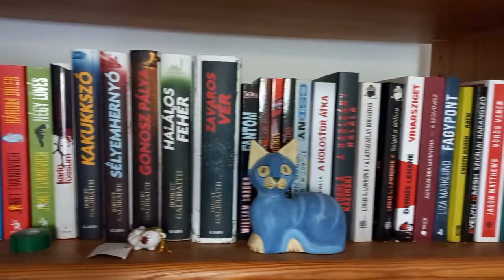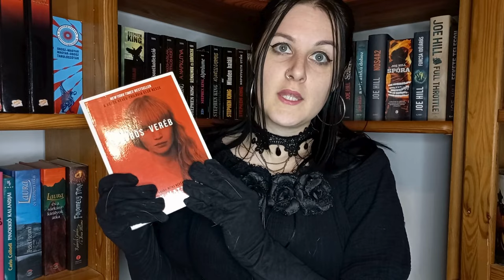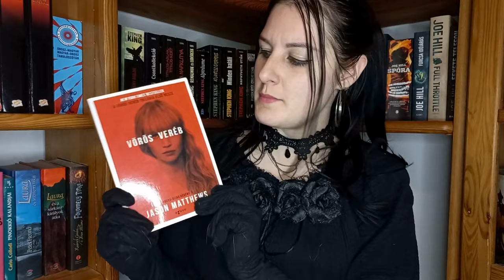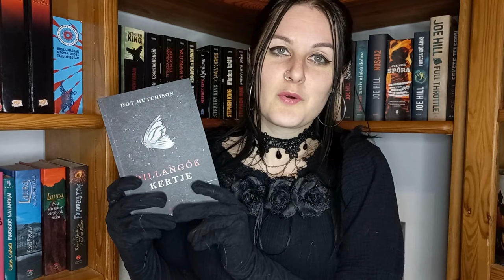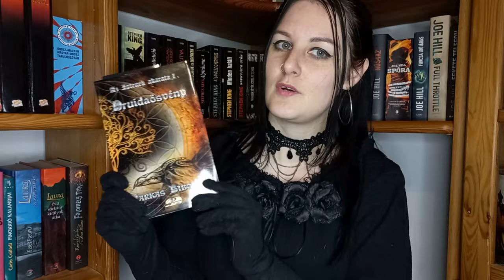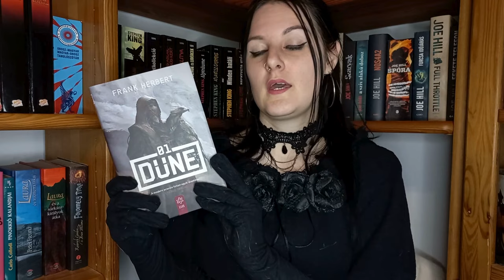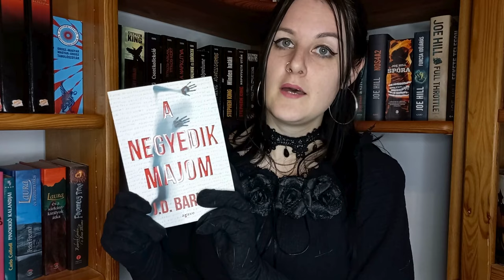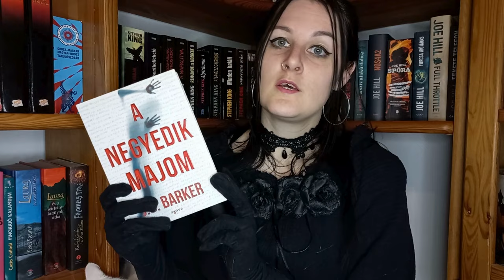Még csak az elsőt olvastam | Megkezdett sorozatok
A mai videóban 6 olyan könyvsorozatról beszélek, amelynek még csak az első részét olvastam. Nagy arányban tartalmaz macskát.